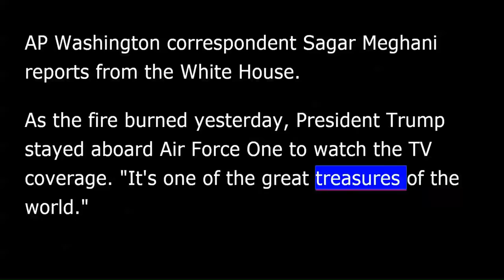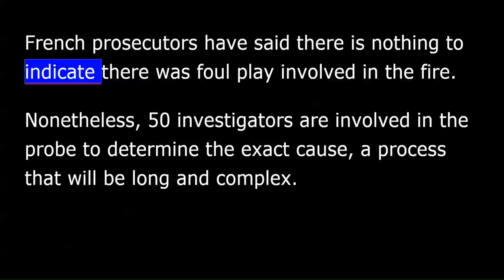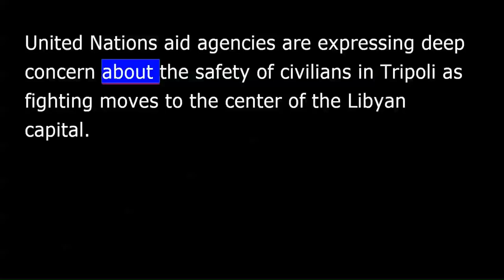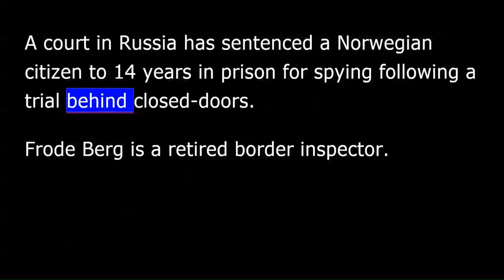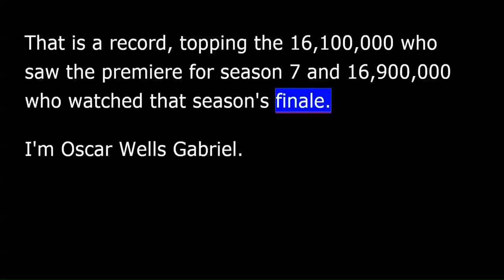VOA news for Wednesday, April 17th, 2019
VOA news. I'm Christopher Cruise reporting.
Experts are assessing the damage at the Notre Dame cathedral in Paris after a fire devastated the iconic church on Monday.
The fire is uniting the world with various nations offering help to restore the landmark.
AP Washington correspondent Sagar Meghani reports from the White House.
As the fire burned yesterday, President Trump stayed aboard Air Force One to watch the TV coverage.
"It's one of the great treasures of the world.”
From the Vatican to Buckingham Palace to Moscow, world leaders say they are ready to support Paris in rebuilding Notre Dame, including Poland's prime minister who remembers Warsaw rising from the World War II ruins.
Two French tycoons have reportedly pledged nearly $340 million.
On CBS This "Morning," Paris' deputy mayor said Notre Dame will recover.
"We will rise up again and build it again.”
Sagar Meghani, at the White House.
French prosecutors have said there is nothing to indicate there was foul play involved in the fire. Nonetheless, 50 investigators are involved in the probe to determine the exact cause, a process that will be long and complex.
The head of the European Union Donald Tusk is calling for the 28-nation bloc to help with the rebuilding effort.
A Ugandan state minister says his country would consider granting asylum to ousted Sudanese President Omar al-Bashir, who is wanted by the International Criminal Court. His three-decade-long reign was toppled last week by top commanders after four months of nationwide demonstrations.
Sudan's ruling military council says it has fired the country's top prosecutor just days after the military ousted Bashir.
Tuesday's statement by the military council says it dismissed (the) general prosecutor and two of his aides.
United Nations aid agencies are expressing deep concern about the safety of civilians in Tripoli as fighting moves to the center of the Libyan capital.
Correspondent Lisa Schlein reports for VOA from Geneva.
U.N. aid agencies are particularly worried about the situation of some 4,000 refugees and migrants, most from sub-Saharan Africa, who are held in government detention centers in and around Tripoli. Of particular concern are more than 1,500 believed to be trapped in several places of detention close to where the clashes are occurring.
The International Organization for Migration reports one bit of good news. It says it was able to organize a humanitarian relief flight Monday to repatriate 136 migrants to Nigeria.
Algerian state television reports the head of the country's constitutional council has resigned after weeks of facing the ire protesters.
The chairman of the council [will play a] which will play a key role in upcoming presidential elections has presented his resignation to the head of state.
Algerians have called for him and other top figures to quit in mass demonstrations that prompted the departure of veteran Abdelaziz Bouteflika earlier this month.
A court in Russia has sentenced a Norwegian citizen to 14 years in prison for spying following a trial behind closed-doors.
Frode Berg is a retired border inspector. He appeared Tuesday in a court in Moscow, the first open to the public hearing of the trial.
Russian authorities say he was arrested in December, 2017 in Moscow after a sting operation.
The 63-year-old Berg accused of espionage relating to Russia's nuclear submarines.
The television program, Game of Thrones, is at the top of its gain when it comes to its ratings.
AP entertainment editor Oscar Wells Gabriel reports.
The records just keep coming for the HBO fantasy series. The pay channel says that first episode of the final season of Game of Thrones has set a new mark.
HBO says 17.4 million viewers watched Sunday's episode either on TV or online. That is a record, topping the 16.1 million who saw the premiere for season seven and the 16.9 million who watched that season's finale.
I'm Oscar Wells Gabriel.
Top story of the hour, the French president, Emmanuel Macron, promised Tuesday to rebuild the Notre Dame cathedral within five years after a fire caused extensive damage to the 850-year-old Parisian landmark.
A spokesman said Monday the entire wooden interior of the cathedral has been destroyed.